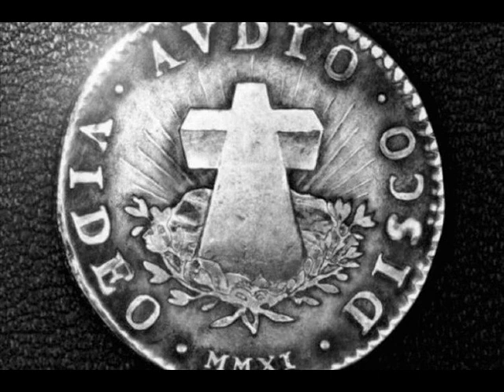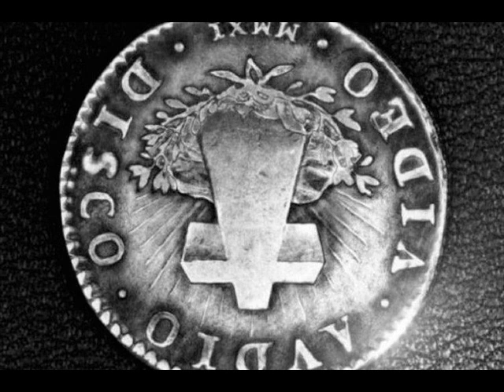Justice - Audio Video Disco - Rico Tubbs & Will Power Remix